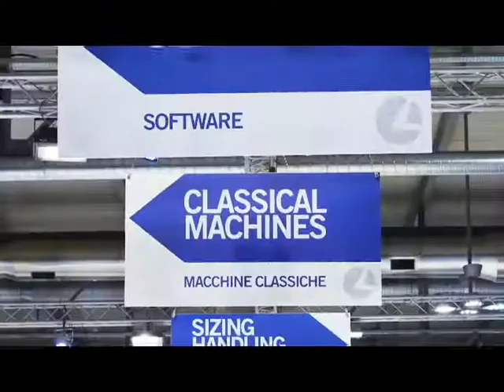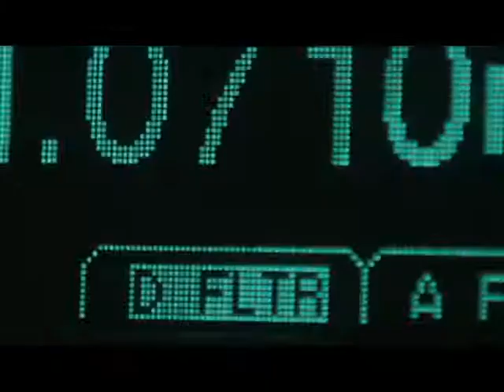3° Festival dell'Industria e dei Valori d'Impresa: Open Day SCM GROUP